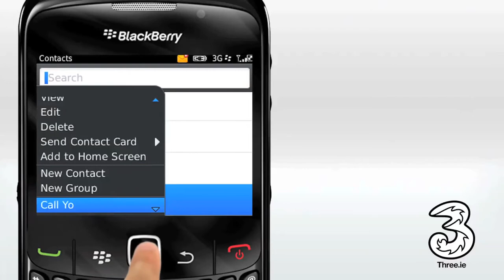Transferring Sim Contacts on your Blackberry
Let Three Help & Support section, teach you the latest tips and tricks for your Blackberry.